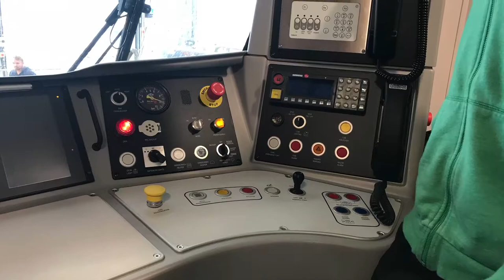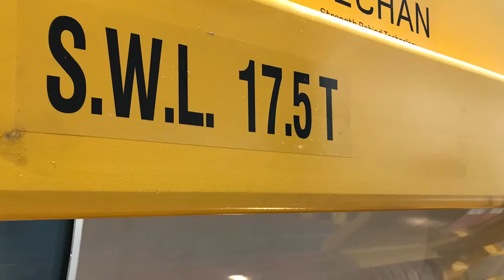Three Bridges Traincare Facility Open day! 14/10/17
A selection of pictures from my visit to Three Bridges Traincare facility on its open day on the 14/10/17.

The end of the video feature a few stills from a video of me having a go on the driver training simulator at the depot! It was great fun!

The day was great. I learnt a lot about how the trains are maintained and how they work!